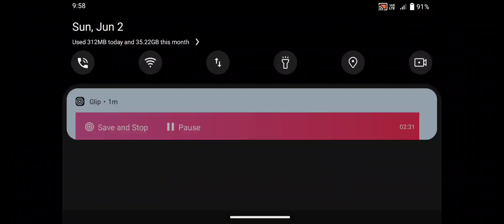Zombie Evil Horror 3 _ Android Gameplay #98